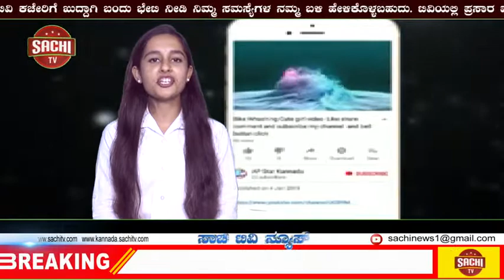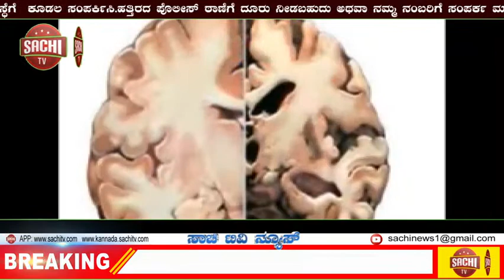ಕೋರೋನಾ ಮಹಾಮಾರಿ ಹಿನ್ನೆಲೆ ಶಾಸ್ತ್ರೋಕ್ತ ಪದ್ಧತಿಯಿಂದ ಪಿತೃಪಕ್ಷ ಹೇಗೆ ಮಾಡಬೇಕುsachi tv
Subject:‘ಕೊರೋನಾ’ ಮಹಾಮಾರಿಯ ಹಿನ್ನೆಲೆಯಲ್ಲಿ ಶಾಸ್ತ್ರೋಕ್ತಪದ್ಧತಿಯಿಂದ ಪಿತೃಪಕ್ಷದಲ್ಲಿ ಮಹಾಲಯ ಶ್ರಾದ್ಧವಿಧಿಯನ್ನು ಹೇಗೆ ಮಾಡಬೇಕು !

‘ಕೊರೋನಾ’ ಮಹಾಮಾರಿಯ ಹಿನ್ನೆಲೆಯಲ್ಲಿ ಶಾಸ್ತ್ರೋಕ್ತಪದ್ಧತಿಯಿಂದ ಪಿತೃಪಕ್ಷದಲ್ಲಿ ಮಹಾಲಯ ಶ್ರಾದ್ಧವಿಧಿಯನ್ನು ಹೇಗೆ ಮಾಡಬೇಕು !

ಈ ವರ್ಷ ‘ಭಾದ್ರಪದ ಕೃಷ್ಣ ಪಕ್ಷ ಪ್ರತಿಪದೆಯಿಂದ ಭಾದ್ರಪದ ಅಮಾವಾಸ್ಯೆ (2 ರಿಂದ 17 ಸಪ್ಟೆಂಬರ್ 2020) ಈ ಅವಧಿಯಲ್ಲಿ ಪಿತೃಪಕ್ಷವಿದೆ. ‘ಎಲ್ಲ ಪಿತೃಗಳು ತೃಪ್ತರಾಗಬೇಕು ಹಾಗೂ ಸಾಧನೆಗಾಗಿ ಆಶೀರ್ವಾದ ಸಿಗಬೇಕೆಂದು’, ಪಿತೃಪಕ್ಷದಲ್ಲಿ ಎಲ್ಲರೂ ಮಹಾಲಯ ಶ್ರಾದ್ಧವನ್ನು ಮಾಡಬೇಕೆಂದು ಹಿಂದೂ ಧರ್ಮಶಾಸ್ತ್ರದಲ್ಲಿ ಹೇಳಲಾಗಿದೆ.
ಪಿತೃಪಕ್ಷ ಸಮಯದಲ್ಲಿ ಕುಲದಲ್ಲಿನ ಎಲ್ಲ ಪಿತೃಗಳು ಅನ್ನ ಮತ್ತು ಉದಕ(ನೀರು)ದ ಅಪೇಕ್ಷೆಯಿಂದ ತಮ್ಮ ವಂಶದವರ ಸಮೀಪಕ್ಕೆ ಬರುತ್ತಾರೆ. ಪಿತೃಪಕ್ಷದಲ್ಲಿ ಪಿತೃಲೋಕವು ಪೃಥ್ವಿಲೋಕಕ್ಕೆ ಅತಿ ಸಮೀಪ ಬರುತ್ತಿರುವುದರಿಂದ ಪಿತೃಗಳಿಗೆ ನೀಡುವ ಅನ್ನ, ಉದಕ (ನೀರು) ಮತ್ತು ಪಿಂಡದಾನವು ಅವರಿಗೆ ಬೇಗನೆ ತಲುಪುತ್ತದೆ. ಆದ್ದರಿಂದ ಅವರು ಸಂತುಷ್ಟರಾಗಿ ಕುಟುಂಬದವರಿಗೆ ಆಶೀರ್ವಾದವನ್ನು ನೀಡುತ್ತಾರೆ. ಶ್ರಾದ್ಧವಿಧಿ ಮಾಡುವುದರಿಂದ ಪಿತೃದೋಷದಿಂದ ಸಾಧನೆಯಲ್ಲಿ ಬರುವ ಅಡಚಣೆಗಳು ದೂರವಾಗಿ ಸಾಧನೆಗೆ ಸಹಾಯವಾಗುತ್ತದೆ. ಹೀಗಿದ್ದರೂ ಪ್ರಸ್ತುತ ಶ್ರಾದ್ಧವಿಧಿ ಹೇಗೆ ಮಾಡಬೇಕೆಂದು ಜನರ ಎದುರು ಯಕ್ಷ ಪ್ರಶ್ನೆಯಾಗಿದೆ. ಆ ನಿಮಿತ್ತ ಈ ಲೇಖನ

‘ಕೊರೋನಾ’ ಮಹಾಮಾರಿಯಿಂದ ಹಿನ್ನೆಲೆಯಲ್ಲಿ ಪಿತೃಪಕ್ಷದಲ್ಲಿ ಶಾಸ್ತ್ರಕ್ಕನುಸಾರ ಮಹಾಲಯ ಶ್ರಾದ್ಧವಿಧಿಯನ್ನು ಮಾಡಲು ಸಾಧ್ಯವಿಲ್ಲದಿದ್ದರೆ, ಏನು ಮಾಡಬೇಕು ?

‘ಸದ್ಯ ಜಗತ್ತಿನಾದ್ಯಂತ ಕೊರೊನಾ ಮಹಾಮಾರಿಯಿಂದಾಗಿ ಎಲ್ಲೆಡೆ ಜನರ ಸಂಚಾರಕ್ಕೆ (ಲಾಕ್‌ಡೌನ್) ಅನೇಕ ನಿರ್ಬಂಧಗಳಿವೆ. ಭಾರತದಲ್ಲಿಯೂ ವಿವಿಧ ರಾಜ್ಯಗಳಲ್ಲಿ ಸಂಚಾರಸಾರಿಗೆಗೆ ನಿಷೇಧವಿದೆ. ಕೆಲವು ಸ್ಥಳಗಳಲ್ಲಿ ಕೊರೊನಾದ ಸೋಂಕು ಕಡಿಮೆಯಿದ್ದರೂ, ಅಲ್ಲಿನ ಜನರು ಮನೆಯಿಂದ ಹೊರಗೆ ಬರಲು ಅನೇಕ ನಿಷೇಧಗಳಿವೆ. ಇದರಿಂದ ಹಿಂದೂಗಳ ವಿವಿಧ ಹಬ್ಬ,  ಉತ್ಸವ ಮತ್ತು  ವ್ರತಗಳನ್ನು ಎಂದಿನಂತೆ ಸಾಮೂಹಿಕ ರೀತಿಯಲ್ಲಿ ಆಚರಿಸಲು ನಿಷೇಧಗಳು ಬಂದಿವೆ. ಕೊರೊನಾದಂತಹ ಆಪತ್ಕಾಲದ ಹಿನ್ನೆಲೆಯಲ್ಲಿ ಹಿಂದೂ ಧರ್ಮವು ಧರ್ಮಾಚರಣೆಯಲ್ಲಿ ಕೆಲವು ಪರ್ಯಾಯಗಳನ್ನು ಹೇಳಿದೆ. ಇದನ್ನೇ ‘ಆಪದ್ಧರ್ಮ ಎಂದು ಹೇಳುತ್ತಾರೆ. ‘ಆಪದ್ಧರ್ಮ ಅಂದರೆ ‘ಆಪದ್ಧರ್ಮ ಕರ್ತವ್ಯೋ ಧರ್ಮಃ| ಅಂದರೆ ‘ ಆಪತ್ಕಾಲದಲ್ಲಿ ಧರ್ಮಶಾಸ್ತ್ರದಲ್ಲಿ ಮಾನ್ಯತೆಯಿರುವ ಕೃತಿಗಳು.

ಇಂತಹ ಕಾಲದಲ್ಲಿಯೇ ‘ಪಿತೃಪಕ್ಷ’ ಬಂದಿರುವುದರಿಂದ ಸಂಪತ್ಕಾಲದಲ್ಲಿ ಹೇಳಿದ ಪದ್ಧತಿಯನ್ನು ಈ ಬಾರಿ ಎಂದಿನಂತೆ ಮಾಡಲು ಮಿತಿ ಇದೆ. ಇಂತಹ ಸ್ಥಿತಿಯಲ್ಲಿ ‘ಶ್ರಾದ್ಧ ಮಾಡುವ ಬಗ್ಗೆ ಶ್ರಾಸ್ತ್ರವಿಧಾನವೇನು ?’ ಎಂಬ ವಿಚಾರವನ್ನು ಮಾಡಲಾಗಿದೆ. ಇಲ್ಲಿ ಮಹತ್ವದ ವಿಷಯವೆಂದರೆ, ‘ಹಿಂದೂ ಧರ್ಮವು ಯಾವ ಮಟ್ಟದವರೆಗೆ  ಮಾನವನ ವಿಚಾರವನ್ನು ಮಾಡಿದೆ ?, ಎಂಬುದನ್ನು ನಾವು ಕಲಿಯಬಹುದು. ಇದರಿಂದ ಹಿಂದೂ ಧರ್ಮದ ಏಕಮೇವಾದ್ವಿತೀಯತೆ ಗಮನಕ್ಕೆ ಬರುತ್ತದೆ.

೧. ಆಮಶ್ರಾದ್ಧವನ್ನು ಮಾಡುವುದು
‘ಆಪತ್ಕಾಲದಲ್ಲಿ, ಪತ್ನಿಯ ಅನುಪಸ್ಥಿತಿಯಿದ್ದರೆ, ತೀರ್ಥಕ್ಷೇತ್ರದಲ್ಲಿ ಮತ್ತು ಸಂಕ್ರಾಂತಿಯ ದಿನ ಆಮಶ್ರಾದ್ಧ ಮಾಡಬಹುದು’, ಎಂದು ಕಾತ್ಯಾಯನನ ವಚನವಿದೆ. ಯಾವುದೇ ಕಾರಣದಿಂದ ಪೂರ್ಣಶ್ರಾದ್ಧ ವಿಧಿಯನ್ನು ಮಾಡಲು ಸಾಧ್ಯವಿಲ್ಲದಿದ್ದರೆ, ಸಂಕಲ್ಪಪೂರ್ವಕ ‘ಆಮಶ್ರಾದ್ಧ’ ಮಾಡಬೇಕು. ತಮ್ಮ ಕ್ಷಮತೆಗನುಸಾರ ಧಾನ್ಯ, ಅಕ್ಕಿ, ಎಣ್ಣೆ, ತುಪ್ಪ, ಸಕ್ಕರೆ, ಬಟಾಟೆ, ತೆಂಗಿನಕಾಯಿ, ೧ ಅಡಿಕೆ, ೨ ವೀಳ್ಯದೆಲೆ, ೧ ನಾಣ್ಯ ಇತ್ಯಾದಿ ಸಾಹಿತ್ಯಗಳನ್ನು ಹರಿವಾಣದಲ್ಲಿಡಬೇಕು. ‘ಆಮಾನ್ನಸ್ಥಿತ ಶ್ರೀ ಮಹಾವಿಷ್ಣುವೇ ನಮಃ |’ ಈ ನಾಮಮಂತ್ರವನ್ನು ಹೇಳುತ್ತಾ ಅದರ ಮೇಲೆ ಗಂಧ, ಅಕ್ಷತೆ, ಹೂವು ಮತ್ತು ತುಳಸಿಎಲೆಯನ್ನು ಅರ್ಪಿಸಬೇಕು. ಆ ಸಾಹಿತ್ಯವನ್ನು ಯಾರಿಗಾದರೂ ಪುರೋಹಿತರಿಗೆ ಕೊಡಬೇಕು. ಪುರೋಹಿತರು ಸಿಗದಿದ್ದರೆ, ವೇದಪಾಠಶಾಲೆ, ಗೋಶಾಲೆ ಅಥವಾ ದೇವಸ್ಥಾನಕ್ಕೆ ದಾನ ಮಾಡಬೇಕು.

೨. ‘ಹಿರಣ್ಯ ಶ್ರಾದ್ಧ’ ಮಾಡುವುದು
ಈ ಮೇಲಿನಂತೆಯೂ ಮಾಡಲು ಸಾಧ್ಯವಾಗದಿದ್ದರೆ, ಸಂಕಲ್ಪಪೂರ್ವಕ ‘ಹಿರಣ್ಯ ಶ್ರಾದ್ಧ’ ಮಾಡಬೇಕು, ಅಂದರೆ ನಮ್ಮ ಕ್ಷಮತೆಗನುಸಾರ ವ್ಯಾವಹಾರಿಕ ದ್ರವ್ಯವನ್ನು (ಹಣವನ್ನು) ಒಂದು ಹರಿವಾಣದಲ್ಲಿಡಬೇಕು. ‘ಹಿರಣ್ಯಸ್ಥಿತ ಶ್ರೀ ಮಹಾವಿಷ್ಣವೇ ನಮಃ |’ ಅಥವಾ ‘ದ್ರವ್ಯಸ್ಥಿತ ಶ್ರೀ ಮಹಾವಿಷ್ಣವೇ ನಮಃ |’ ಎಂದು ಹೇಳಿ ಅವುಗಳಿಗೆ ಗಂಧ, ಅಕ್ಷತೆ, ಹೂವು ಮತ್ತು ತುಳಸಿಎಲೆಗಳನ್ನು ಒಟ್ಟಿಗೆ ಅರ್ಪಿಸಬೇಕು. ಅನಂತರ ಆ ಹಣವನ್ನು ಪುರೋಹಿತರಿಗೆ ಅರ್ಪಿಸಬೇಕು. ಪುರೋಹಿತರು ಸಿಗದಿದ್ದರೆ ವೇದಪಾಠಶಾಲೆ, ಗೋಶಾಲೆ ಅಥವಾ ದೇವಸ್ಥಾನಗಳಿಗೆ ದಾನ ಮಾಡಬೇಕು.

೩. ಗೋಗ್ರಾಸವನ್ನು ನೀಡುವುದು
 ಯಾರಿಗೆ ಆಮಶ್ರಾದ್ಧ ಮಾಡಲು ಸಾಧ್ಯವಿಲ್ಲವೋ, ಅವರು ಗೋಗ್ರಾಸವನ್ನು ನೀಡಬೇಕು. ಗೋಗ್ರಾಸವನ್ನು ಕೂಡ ಕೊಡಲು ಸಾಧ್ಯವಿಲ್ಲದವರು ಸಮೀಪದ ಗೋಶಾಲೆಯನ್ನು ಸಂಪರ್ಕಿಸಿ ಗೋಗ್ರಾಸಕ್ಕಾಗಿ ಸ್ವಲ್ಪ ಹಣವನ್ನು ಅರ್ಪಣೆ ಮಾಡಬೇಕು.